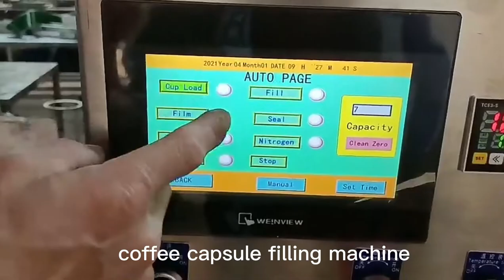Coffee Capsule Fillling Machien Where To Buy???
KEFAI Machiney Coffee Capsule Filling Machine
The most complete function of small full automatic machine, small occupied space.Touch control type intelligent operation panel, PLC control system.Sealing film with independent temperature control system.The whole machine is made of stainless steel and aluminum alloy, firm and smooth, never rust.The finished product is automatically the entire column output.

Features
1. Independent turntable design, small footprint, easy to detect and maintain;
2. Intelligent PLC control system, fully automatic operation, higher production efficiency;
3. Use touch screen to set parameters, support multiple languages, simple operation;
4. PID independently controls the temperature, suitable for various sealing materials;
5. Using brand high-quality electrical components, the machine is reliable and durable;
6. Multiple automatic alarm functions to minimize material loss.

เครื่องบรรจุแคปซูลกาแฟ
ฟังก์ชั่นที่สมบูรณ์แบบที่สุดของเครื่องอัตโนมัติขนาดเล็กเต็มรูปแบบพื้นที่ว่างขนาดเล็ก แผงควบคุมอัจฉริยะประเภทการควบคุมแบบสัมผัสระบบควบคุม PLC ฟิล์มปิดผนึกพร้อมระบบควบคุมอุณหภูมิอิสระ เครื่องทั้งหมดทําจากสแตนเลสและอลูมิเนียมอัลลอยด์ บริษัท และเรียบเนียนไม่เป็นสนิม ผลิตภัณฑ์สําเร็จรูปจะเป็นผลลัพธ์ทั้งคอลัมน์โดยอัตโนมัติ

หน้าตา
1. การออกแบบจานเสียงอิสระรอยเท้าขนาดเล็กง่ายต่อการตรวจจับและบํารุงรักษา
2. ระบบควบคุม PLC อัจฉริยะการทํางานอัตโนมัติเต็มรูปแบบประสิทธิภาพการผลิตที่สูงขึ้น
3. ใช้หน้าจอสัมผัสเพื่อตั้งค่าพารามิเตอร์รองรับหลายภาษาใช้งานง่าย
4. PID ควบคุมอุณหภูมิอย่างอิสระเหมาะสําหรับวัสดุปิดผนึกต่างๆ
5. ใช้ส่วนประกอบไฟฟ้าคุณภาพสูงยี่ห้อเครื่องมีความน่าเชื่อถือและทนทาน
6. ฟังก์ชั่นปลุกอัตโนมัติหลายฟังก์ชั่นเพื่อลดการสูญเสียวัสดุ